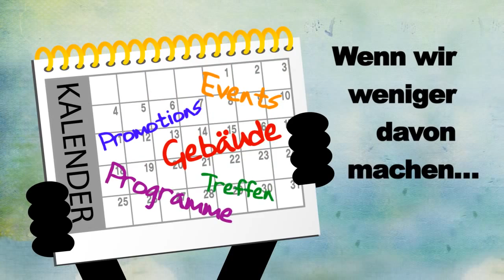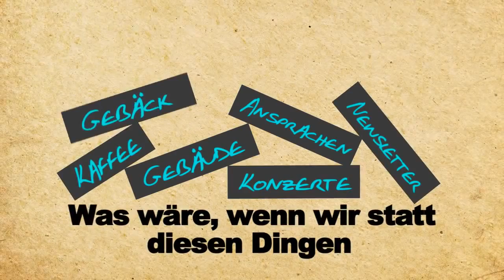This is Discipleship - das ist Jüngerschaft wie Jesus es uns lehrte!